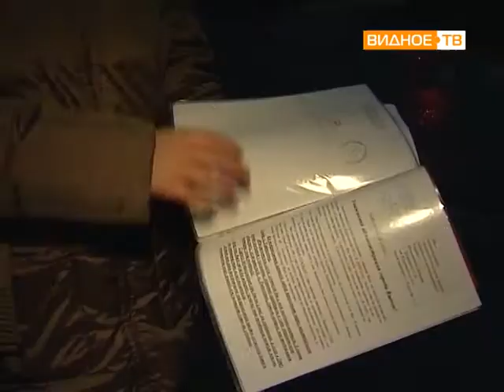Проблемы в деревне Таболово